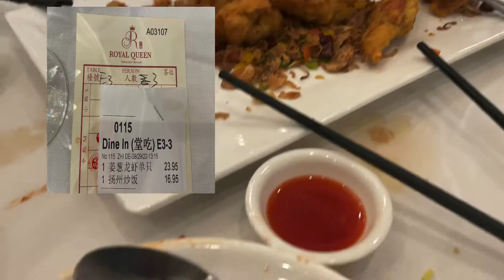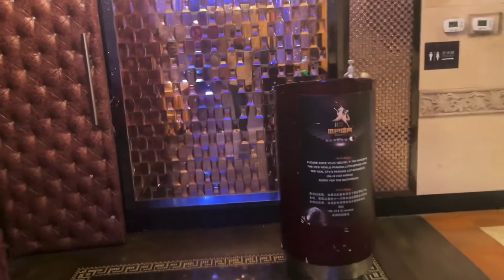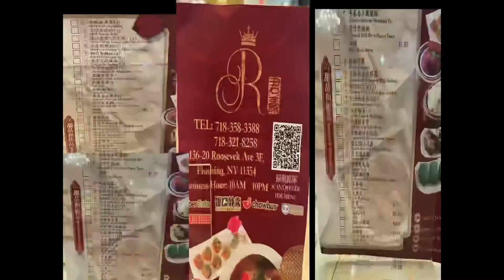MADE IN CHINA pero mapapahanga ka sa GANDA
@ Fine Dining